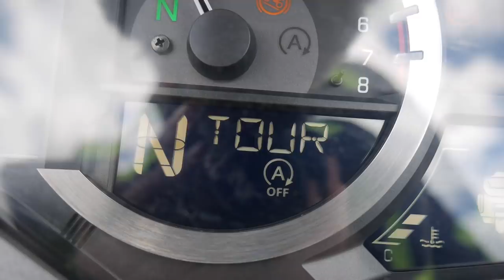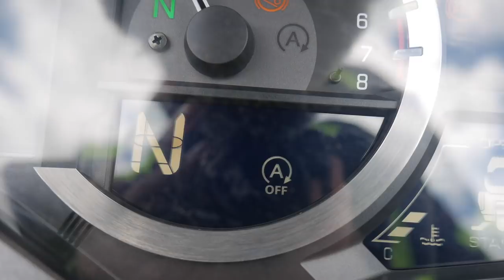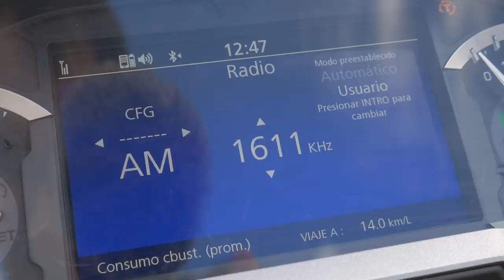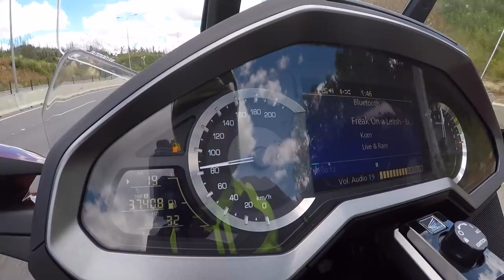🛣 La MEJOR moto para viajar largas distancias: Honda Goldwing 1800 2019 2018 en español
🤩 Revisamos la Honda Goldwing GL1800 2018, una moto ideal para viajar por el mundo y en pareja. Te sorprenderá por su tecnología y facilidad de conducción.

¡QUE TENGAS UN BUEN TRIP-EN-MOTO!